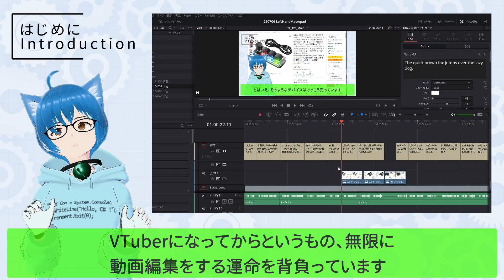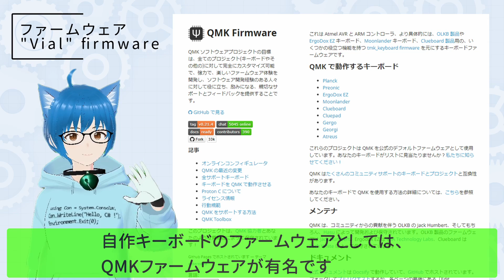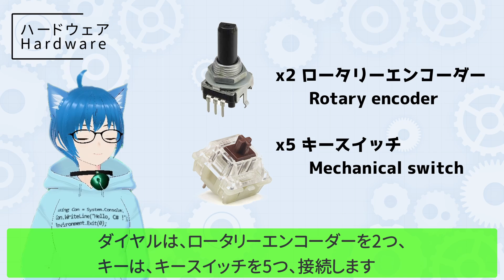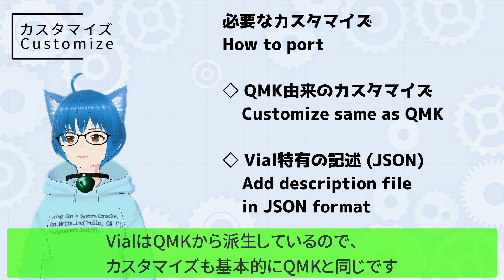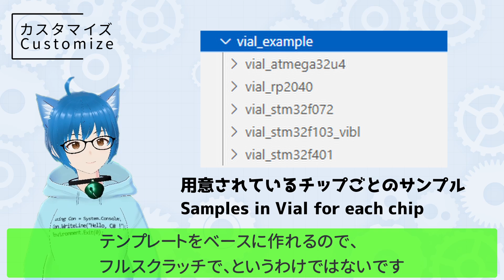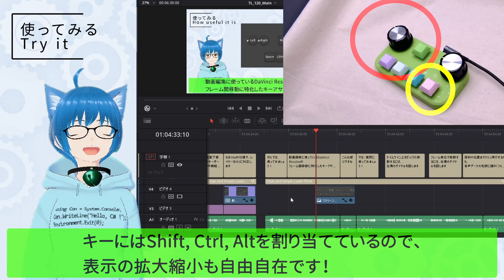【左手デバイス】快適なマクロパッドを作る！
動画編集が楽になるミニキーボードを作りました！ Seeed XIAO RP2040をコアに、ダイヤルを2つ装備して、タイムラインを縦横無尽に移動できます！

使用したパーツ：
 - Seeed Studio XIAO RP2040
 - x2 ロータリーエンコーダー EC12
 - x5 MX互換スイッチ

チャプター：
00:00 ダイジェスト
00:11 はじめに
01:44 ファームウェア
02:23 ハードウェア組み立て
03:33 カスタマイズ
04:38 使ってみる
05:14 まとめ